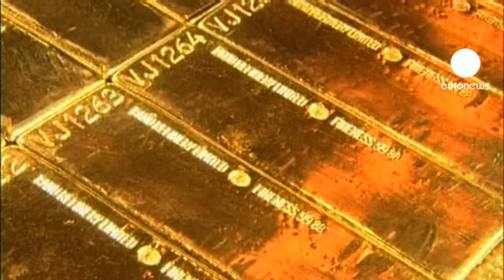Золото теряет в цене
Золото подешевело за три дня на 10%, цены за тройскую унцию спустились к отметке в 1600 долларов. Это самое резкое трехдневное падение за 28 лет. Инвесторы уходят с сырьевого рынка, опасаясь глобальных последствий дефолта Греции для экономики всей Европы.  За неимением лучших инструметнтов те, кому нужна наличность, п